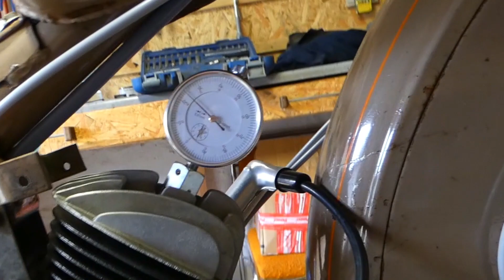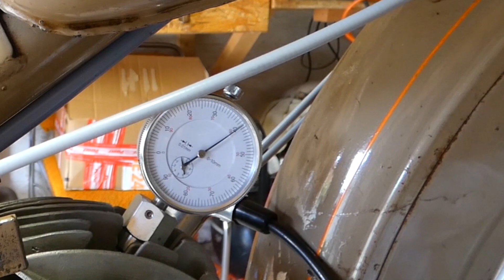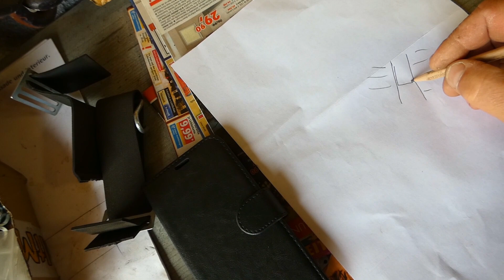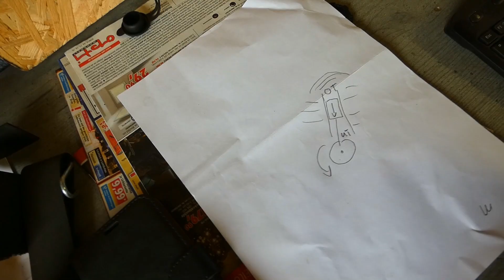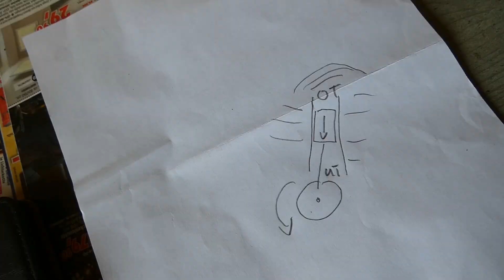SR2 Fehlersuche mit Zündung einstellen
Eine SR2 wurde mir gebracht, diese hatte Fehler und lief nicht richtig, ging aus und Elektrik machte Probleme. Aber neuer Motor  ;-)

Also ran an den Speck (SR2) und Fehler gesucht und eine ausführliche Zündeinstellung gemacht.

Wie immer in aller Ausführlichkeit.

Über Tipps und Anregungen bin ich wie immer dankbar.

Simson SR2
BJ 1957

0 KM?